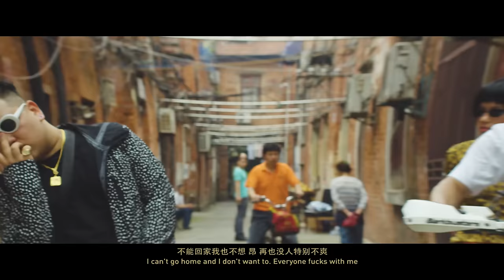Higher Brothers + joji - Nomadic (OFFICIAL MUSIC VIDEO)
Higher Brothers + joji - Nomadic

Presented by adidas Originals China & NMD_PAST_EMPOWERS_FUTURE

Produced by Take A Daytrip w/ additional production by joji.

Line Producer : 风
Casting: Kai-Li Ma

Head In The Clouds, an album by 88rising, coming July 20th, 2018

88rising Head In The Clouds Music & Arts Festival
September 22, 2018 | Los Angeles State Historic Park